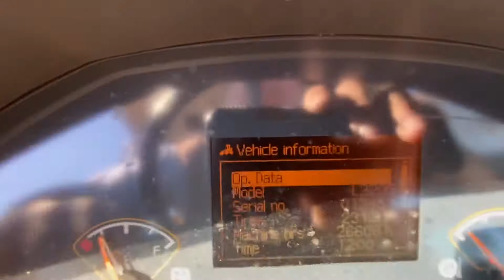VOLVO L220G WHEEL LOADER FOR SALE